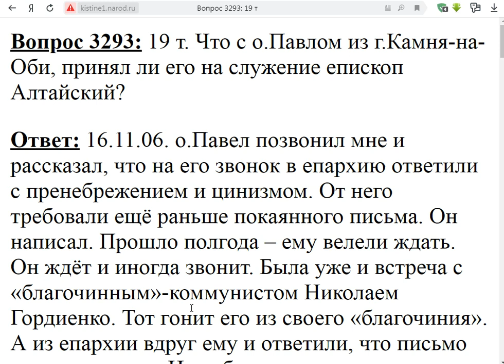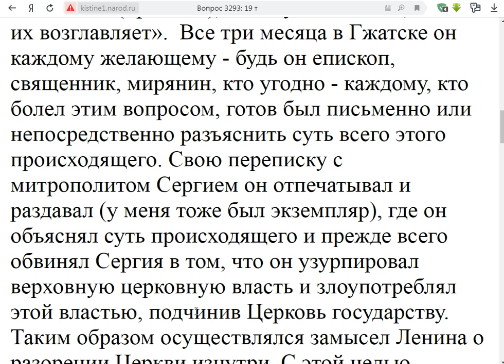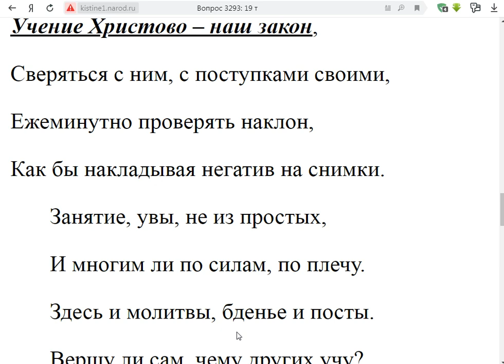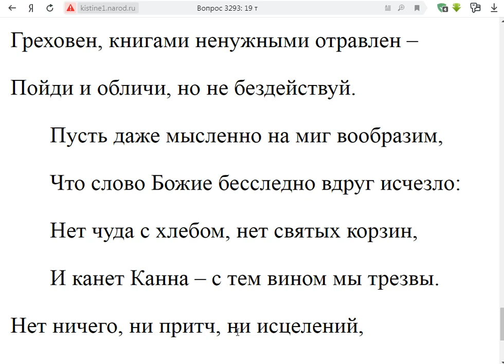3293. О.Павла из Камня-на-Оби принял еп. Алтайский Максим (Дмитриев)?